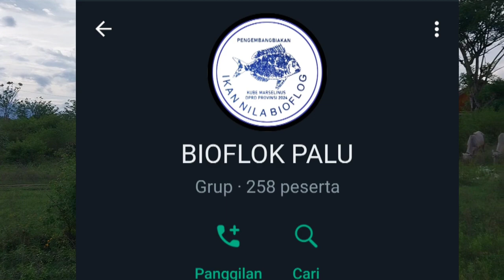Ikan Nila Punya Prospek Yang Baik Di Palu || Pembangunan Penampung Ikan Nila di Loru Sigi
Sebagai respon atas antusias masyarakat Palu terhadap usaha pemeliharaan ikan dengan sistim bioflok, maka Pak Marselinus Pasapan dan Tim berupaya menyediakan fasilitas lanjutan yaitu pusat pengumpulan ikan dan pemasarannya.

terima kasih.